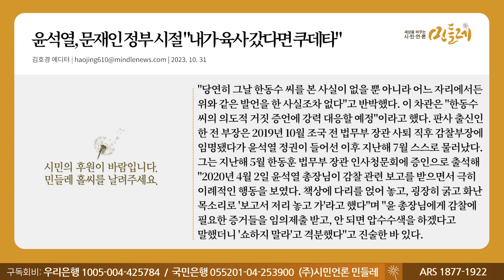[231031_김호경 에디터] 윤석열, 문재인 정부 시절 "내가 육사 갔다면 쿠데타"